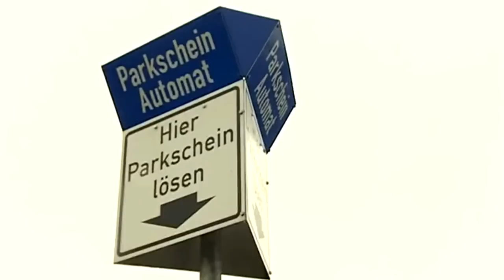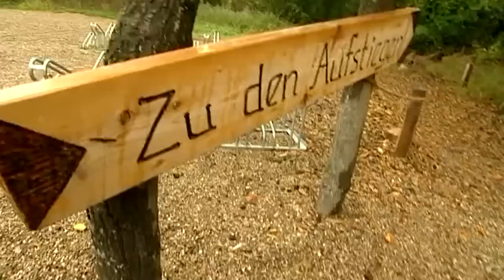Urlaubs-Duell: Mecklenburgische Seenplatte vs. Berchtesgadener Land | Reisefieber Deutschland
Das große Urlaubsduell vergleicht beliebte Urlaubsziele auf Familientauglichkeit, Kosten und Spaßfaktor. Heute im Duell Mecklenburgische Seenplatte gegen das Berchtesgadener Land.

Sonnencreme nicht vergessen
Für die nächste Reise/Banküberfall
Rucksack packen und los gehts

Reisefieber ist der Kanal für alle die es in die Ferne zieht. Ob Urlaub unter Palmen, Abenteuer oder Erholung - wir haben für jeden Geschmack etwas. Hier informieren wir Euch über die attraktivsten Reiseziele aller Kontinente, geben Euch wertvolle Reisetipps und informieren Euch über wertvolle Reisegadgets.

► Impressum: 0